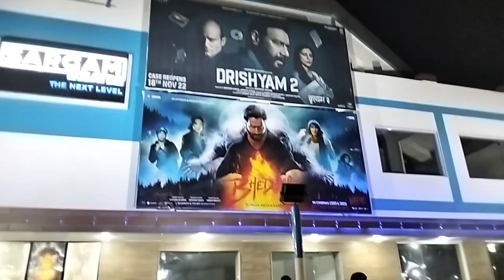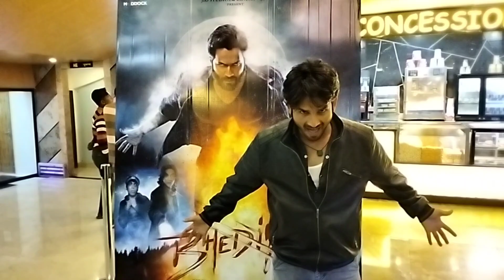Bhediya movie review 😱भेडीया फिल्म रिव्यू